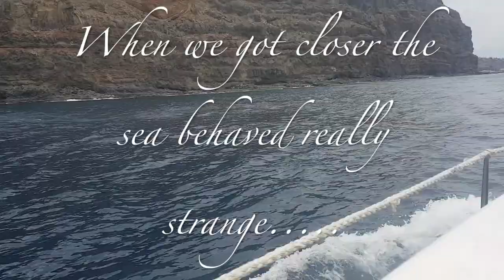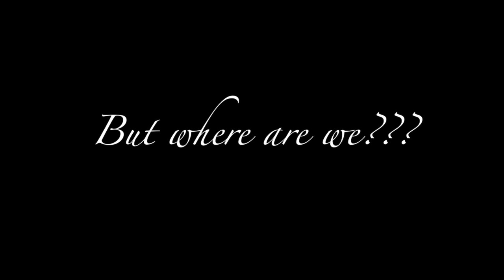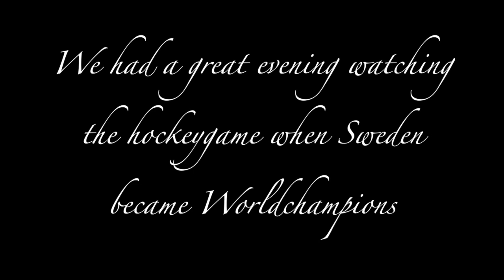90 Days with Black Pearl of Sweden - Day 18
Great day with moving on to a new place, cooking, meeting up with a friend & watching the ishockey final on the ipad